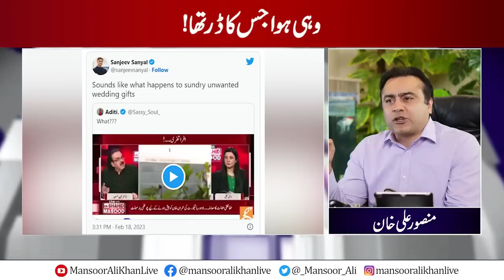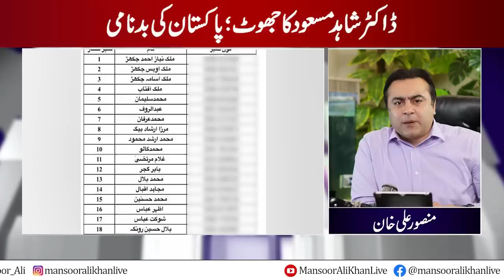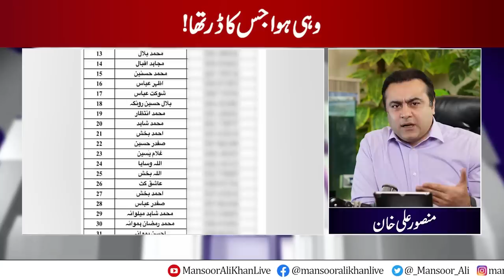Dr. Shahid Masood's LIE brings shame for Pakistan | Maryam Nawaz's Imaginary World